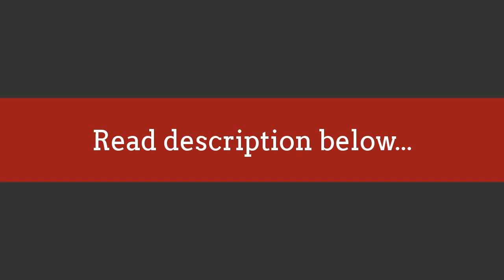The Hunter: Call of the Wild - Make fast money. 12.000 in 5 min.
A map of the spot: min-barsel.dk/files/map.jpg

The yellow line is the track I followed, the red spot, is where all the action happens :)

Go to the outpost on Mount Leviathan on an ATV, so you make a lot of noise, scaring the animals in front of you. They all run the same way and cant escape. Stop aprox. 200-300 m. before the outpost (where the video begins) and start your frenzy :) I just made 12.000  in those 5 min you see in the video.

Happy Hunting.

GPU: GeForce GTX 1080
CPU: Intel(R) Core(TM) i7-7700K CPU @ 4.20GHz
Hukommelse: 16 GB RAM (15.94 GB RAM brugbar)
Aktuelle opløsning: 1920 x 1080, 60Hz
Operativsystem: Microsoft Windows 10 Home